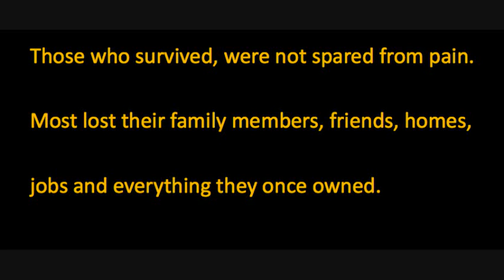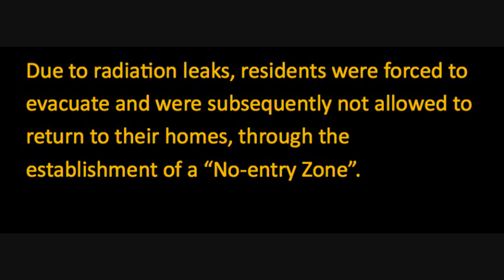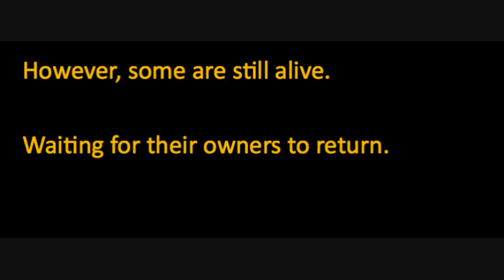Memory of Old, Vision of New .wmv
Dedicated to all sentient beings of Japan